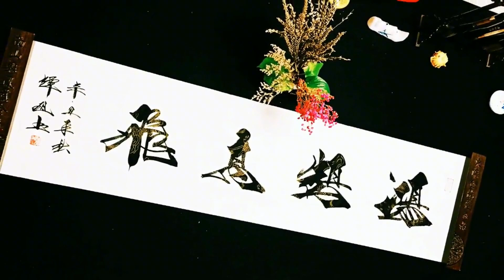毛笔字要写得有劲，找到发力点，这样发力运笔，就能“入木三分”